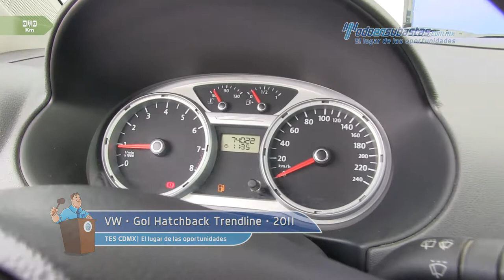VW • Gol Hatchback Trendline 2011 • BP147260